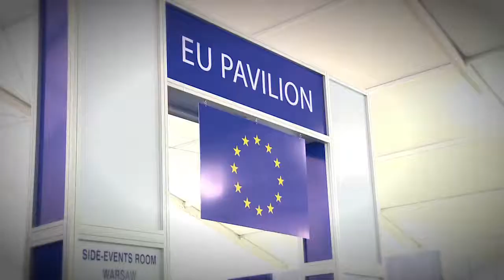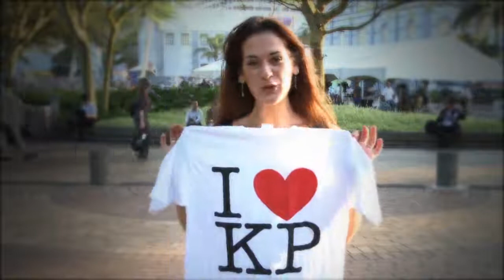Sandrine Bélier au Sommet de Durban sur le Climat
Sandrine Bélier défend la position des écologistes européens pour un renouvellement du Protocole de Kyoto au Sommet sur le climat de Durban

English verison: